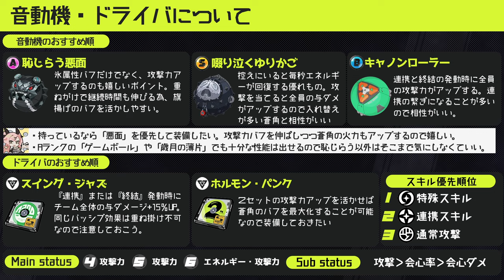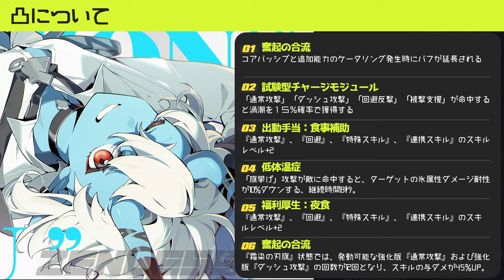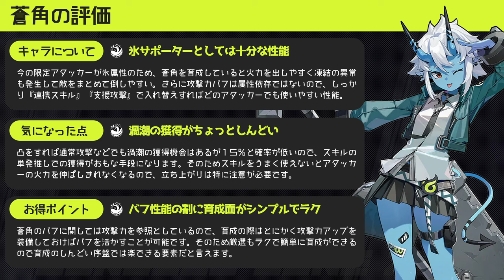【ゼンゼロ】氷バッファーとして最強格の「蒼角」の使い方と覚えておきたい情報をまとめて解説。渦潮と旗揚げの仕組みからおすすめの音動機やドライバとパーティー編成まで【ゼンレスゾーンゼロ】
ゼンレスゾーンゼロを初期から微課金プレイしている主の解説動画になります。
今回は「氷バッファーとして最強格の「蒼角」の使い方と覚えておきたい情報をまとめて解説」を紹介していきます。

00:00 オープニング
00:34 戦闘の役割と強み
01:51 抑えときたい戦闘ポイント
03:37 音動機・ドライバ（修正）
06:05 チーム編成（修正）
07:43 凸による変化
08:23 蒼角の評価

▼ゼンレスゾーン解説再生リスト（随時追加中）▼

-GAME INFO-
■タイトル：ゼンレスゾーンゼロ